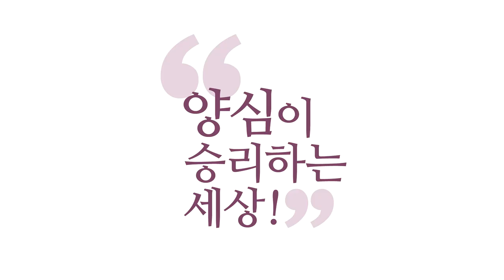[3분 법문] 오체투지 수행의 안타까운 점 _홍익선원.윤홍식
(190420 양심캠프) 오체투지도 자기 업장을 비우고 하는 데 좋다고,
저도 생각하고 또 적절하게 우리가 활용해야 될
부분이 있다고 봅니다만, 그것으로 계속
수행을 일관한다는 건 절대 권할 방식은 아닙니다.
그런 것을 권하는 마음에는 또 못된 것도 있어요.
다 못됐다는 게 아니라, 뭐가 있냐면,
"너네는 어차피 참선할 그릇이 아니니, 때라도 벗겨내."라는
마음이 있어요. 이건 전 세계 공통입니다.
항상 이 논리들이 있어요.

수행자들 사이의 못된 논리인데, 자기는 쉬운 방법 하면서
남들한테는 "그대들은, 일반인들은 이 도를 닦기 힘드니
업장부터 지우고 오시오."
뭐 참회를 얼마를 하고, 절을 얼마를 하고,
다 필요 없습니다. 한 생각 돌이키면 바로 참나입니다.
참회를 하더라도 참나 상태에서 해야 합니다.
도라는 것은 내가 지금 부처님 마음이 안 되고,
하느님 마음이 안 되면, 내 중생심 경영이 안 됩니다.

내 중생심 경영이 안 되는데 "공덕을 쌓았으니 만족이다."
이렇게 만족하고 가실 거냐 이거죠, 저는.
그러지 마시라. 인류는 더 영적으로 더 크게 성장할 수 있게,
이미 가지고 있는 것도 많아요.
가지고 있는 것도 다 못 활용하는 이 상황이
좀 안타까워서 드리는 말씀입니다.
여러분 티베트에서 오체투지 하시는 분들한테
인터뷰하시는 거 보셨죠. 그 자체는 대단한 겁니다.

왜냐하면 그렇게 하시다가 또 깨어나요, 사실은.
깨어나는데, 자 오체투지를 견성의 목적으로
하셨다면 "모른다!" 하면서 오체투지 하시다 깨어나면,
"아!", 참나랑 바로 합일하시면 되죠.
그런데 "나는 계속 오체투지를 해야겠다." 왜?
"왜 오체투지를 하십니까?"
"다음에 더 좋은 데 태어나려고요." 답변이 다 그렇습니다.
그러면 제가 안타깝죠.
오체투지를 하다 견성하셨다, 그러면 제가 좋겠는데.

그것도 방법이 있어요. 왜? 하나의 동작에
몰입해서 하면 견성하게 돼 있습니다.
그 용도로 저는 쓰셔라. 오체투지 자체에 집착하지 마시라.
『티베트 사자의 서』가 유명하죠.
그것 말고 즉각 지금 이 자리에서 해탈하는 것을
다룬 내용이 있어요. 거기 시작부터
"열반과 현상계, 열반과 이 윤회계를 낳으신 한마음이오." 하고
바로 한마음에 귀의해서," 지금 이 순간 알아차리는 자가
바로 한마음이다." 바로 들어가는 방법이 있어요.
여기가 '평상심(平常心)'이고, 여기가 '진여(眞如)'고 다 씁니다.

우리가 쓰는 말 다 써서, "참나로 곧장 들어가라."
그것은 왜 그러면 온 국민이 그걸 못 누리냐는 거예요.
저는 그 불만이 있어요. 오체투지가 그렇게 좋으면
다 그걸 하고 있어야 하고, 다 그 이야기를 해야지,
왜 글에는 즉각 한방에 깨닫는 법,
그게 지금 족첸이라고 하는 수행법의 근원이에요.
바이블이에요, 족첸 수행의. 닝마파 족첸 법이에요.
"지금 있는 자리에서 명상도 하지 말고 바로 참나로 들어가라."
명상도 시간이 걸리기 때문에 오직 "몰라!" 하고
바로 들어가는 방식입니다. 이게 족첸이에요. 이게 똑같아요.
몰라 법이나 족첸 법.

저기 미라레빠 쪽, 거기 까규파 쪽에서 하는
마하무드라 방법도 똑같아요.
"명상도 하지 마라. 생각도 하지 마라. 그냥 존재해라."예요.
그러면 바로 참나예요.
이게 전 국민한테 이미 다 보급되어 있으면 제가,
그런데 오체투지 하시면,
"아 깨어서 또 도를 닦는 하나의 방편이구나."
이렇게 이해하겠는데, 그게 공유가 안 됐는데
오체투지만 계속 국민들한테 시킨다.
그걸 유도한다. 전 좋게 안 보여요.

그리고 내용도 다음에 더 좋은데 태어나려고 한다.
그러면 지금 이생을 왜, 이 귀한 생을 왜 그렇게 보내느냐 하는
저는 그게 있습니다. 공덕을 어마어마하게 얻더라도,
지금 여기서 견성하는 것보다 더 좋은 게 어디 있어요.
무량공덕인데 그건요. 견성해서 육바라밀 하는 건,
불성과 하나가 돼서 살아가는 것이라
이건 내가 하는 게 아니라 무량공덕이 돼요.
견성하는 순간부터 하는 짓들은 다 무량공덕이 돼요.

내가 하는 게 아니라,
내 불성이 나를 통해서 자명하다고 하는 것을
구현하는 것이기 때문에, 이것은 헤아릴 수 없는 공덕이 돼버려요.
바로 들어가는 법이 있는데,
왜 유량공덕, 한계 있는 공덕을 많이 쌓는 것으로
서로 수행의 지표로 삼느냐.
저는 거기에 대해서 그런 게 있습니다.